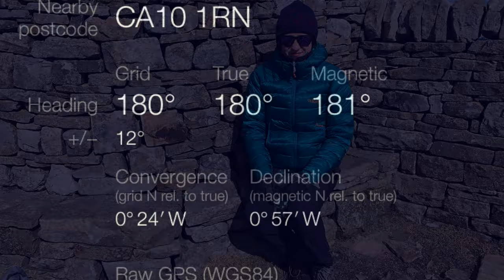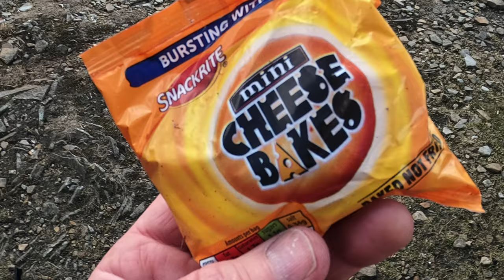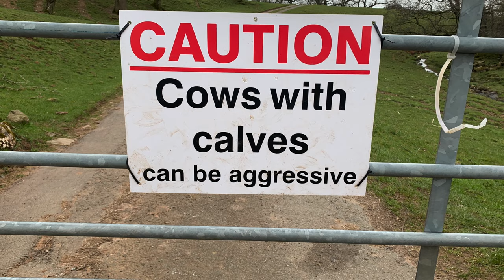A cold walk up to Cross Fell in the Northern Pennines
Well I have walked up Cross Fell a number of times, but to celebrate us coming out of Lockdown we went up there again, this time with my daughter Holly.

Cross Fell is the highest mountain in the Pennine Hills of Northern England and the highest point in England outside the Lake District. It is located in the North Pennines Area of Outstanding Natural Beauty.

The summit, at 2,930 feet (893 m), is a stony plateau, part of a 7.8-mile-long (12.6-kilometre-long) ridge running north-west to south-east, which also incorporates Little Dun Fell at 2,762 feet (842 m) and Great Dun Fell at 2,785 feet (849 m). The three adjoining fells form an escarpment that rises steeply above the Eden Valley on its south-western side and drops off more gently on its north-eastern side towards the South Tyne and Tees Valleys.

Cross Fell summit is crowned by a cross-shaped dry-stone shelter.[1] On a clear day there are excellent views from the summit across the Eden Valley to the mountains of the Lake District. On the northern side of Cross Fell there are also fine views across the Solway Firth to the Southern Uplands of Scotland.

The fell is prone to dense hill fog and fierce winds. A shrieking noise induced by the Helm Wind is a characteristic of the locality.[note 1] It can be an inhospitable place for much of the year. In ancient times it was known as "Fiends Fell" and believed to be the haunt of evil spirits.[3] St Augustine of Canterbury is said to have blessed the hill when he arrived here on his travels so it became known as Cross Fell in the Christian tradition, although it has been speculated[by whom?] that the fell became known as Cross Fell ("cross" meaning "angry") because of the evil spirits.

All footage on this movie were shot with a GOPRO HERO 8

Food was supplied by Mars bars and Aldi

Clothing by Rab